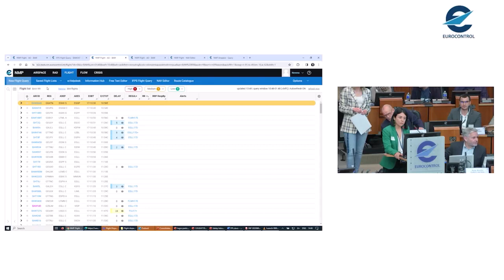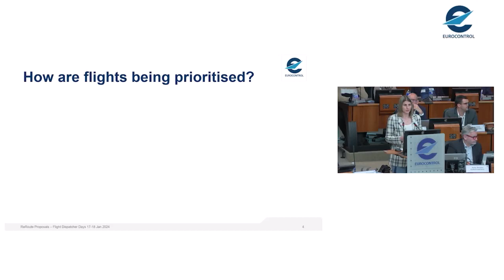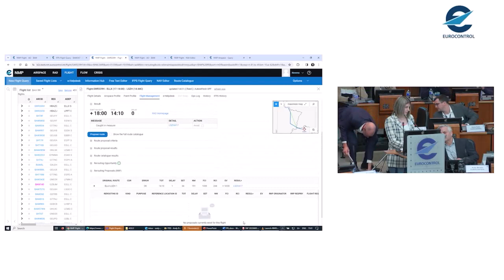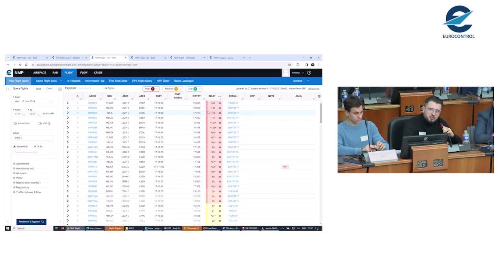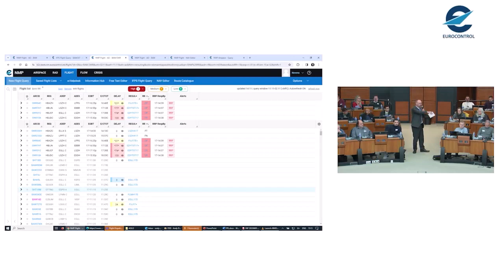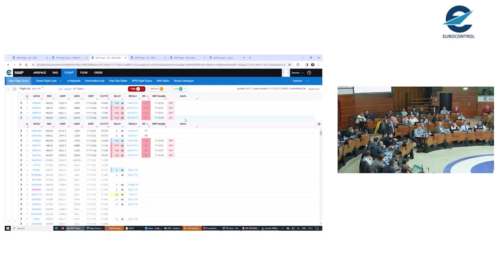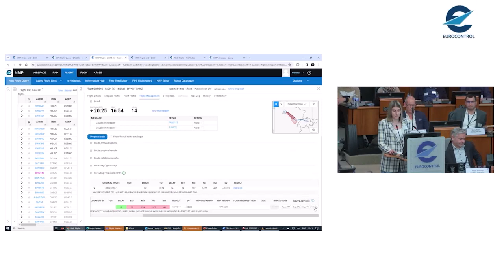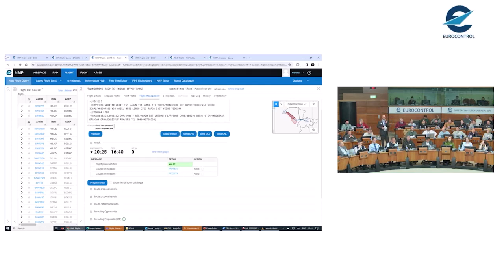Flight Dispatcher Days 2024 - Day 1 (5/8) - NMP Flight: AOLO and RRPs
Speaker:
Nevena Mujković, EUROCONTROL